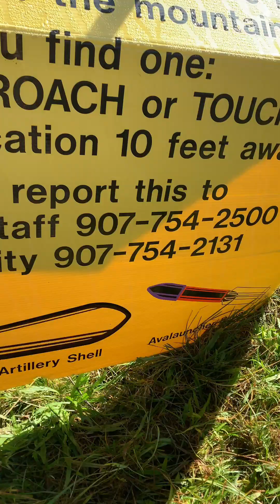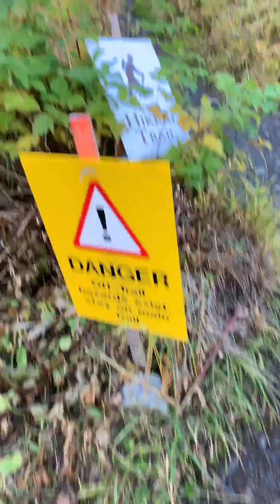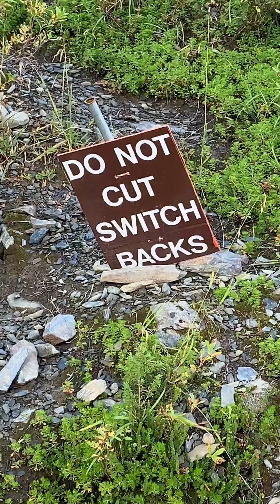North Face Hiking Trail : Alyeska : Alaska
1:18 minutes to Hike the North Face Hiking Trail in Alyeska : Alaska : Under the Ski Tram :